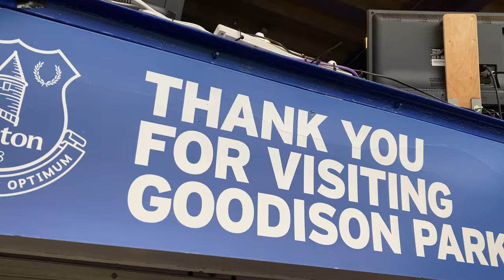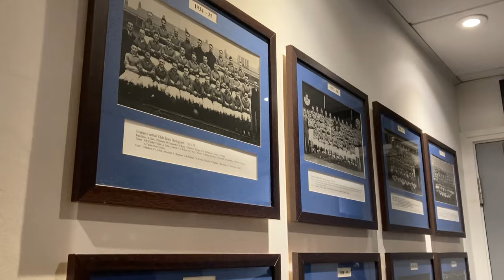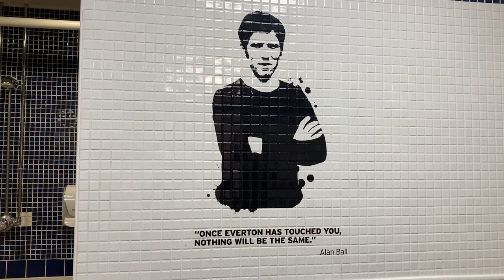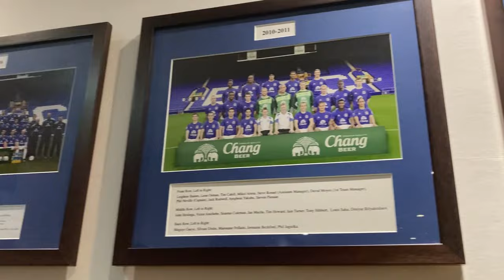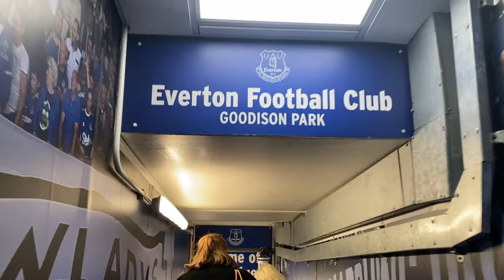Everton legends helping fans living and working with dementia to connect through sport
Football has created memories for millions of people around the world and can be used to create positive change for any group of people, including those struggling with loneliness and living with dementia.

Sporting Memories, a charity created to help older people experiencing dementia and loneliness to connect through sport, has teamed up with leading sports travel company Sportsbreaks.com, to offer a handful of Sporting Memories members and volunteers the chance to visit their team’s ground to create their own new sporting memories.

The four inspirational Sporting Memories members – who are lifelong Everton fans - paid a visit to Goodison Park, home of  Everton Football Club,  for a tour of the iconic stadium in the company of Everton legends, Francis Jeffers and Barry Horne.